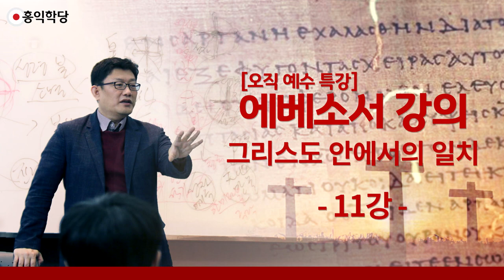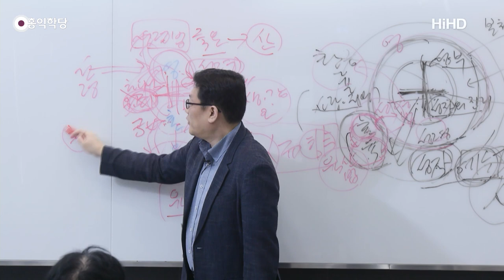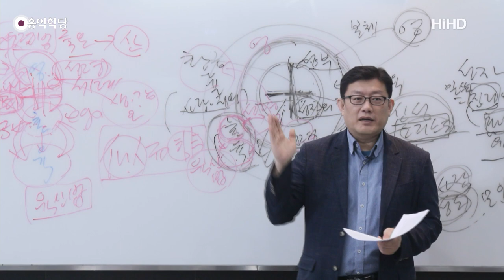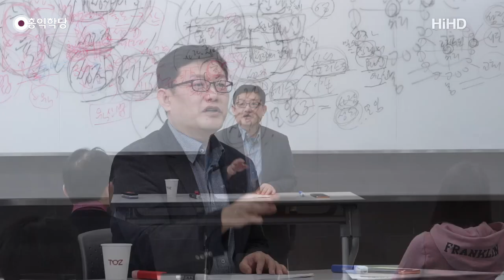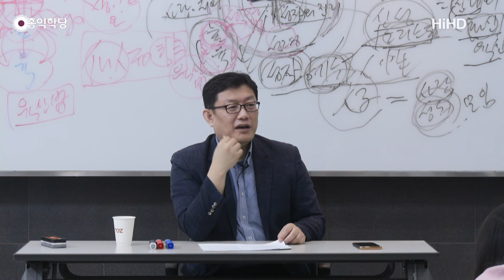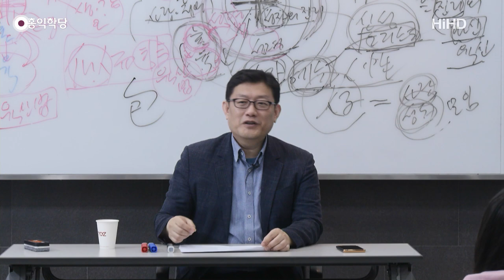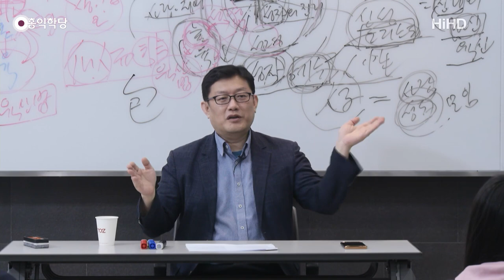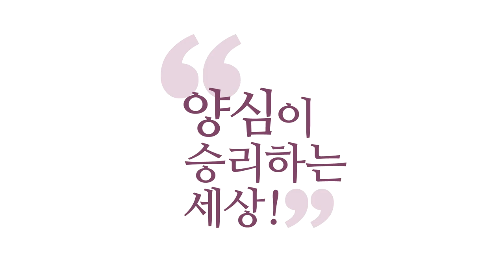[홍익학당] 윤홍식의 에베소서 강의 11강 : 그리스도 안에서의 일치